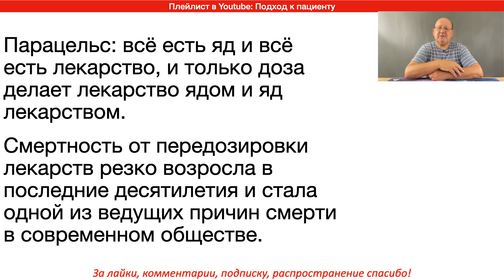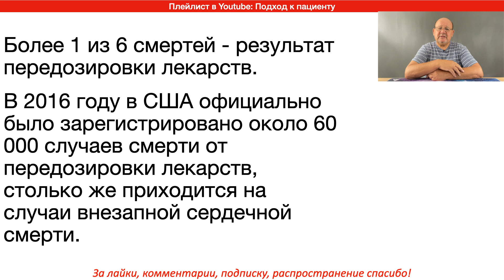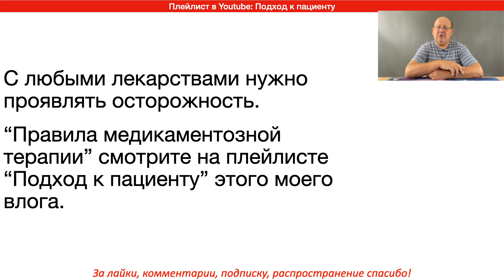Будем осторожны! Смерть от передозировки лекарств скрывается под фишкой внезапной сердечной смерти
Об этом видео:Всё есть яд и всё есть лекарство, и только доза делает лекарство ядом и яд лекарством.
Фраза эта принадлежит Парацельсу.
Что так, приходится убеждаться отнюдь не на горьком опыте предшественников, но результатах нашей, современной медицинской практики.
История ничему не учит.
Более того, как следует из статьи, ссылка на которую на этом слайде, смертность от передозировки лекарств, когда она по Парацельсу делает их ядом, резко возросла именно в последние десятилетия и стала одной из ведущих причин смерти в современном обществе.
Под разными масками прячутся тяжелые, смертельные не редко, осложнения передозировки лекарств, одна из которых внезапная сердечная смерть.
Комплексное посмертное токсикологическое исследование случаев смерти от остановки сердца вне лечебных учреждений в Сан-Франциско, Калифорния, США, показало, что более 1 из 6 смертей на самом являются результатом передозировки лекарств.
Много это или мало, судите сами.
В 2016 году в США официально было зарегистрировано около 60 000 случаев смерти от передозировки лекарств.
В том же году произошло около 380 000 случаев остановки сердца.
Если возьмете от этого числа 1/6, получите еще 60 000 случаев.
Иными словами, количество смертей от передозировки лекарств удвоится.
Наиболее частыми классами лекарств, приведшими к смерти через так называемую острую сердечную смерть, оказались опиоиды, седативно-снотворные средства и стимуляторы.
В половине случаев из них были лекарства, отпускаемые по рецепту врача.
В статье также обращается внимание на налоксон, как лекарственное средство, которое следует использовать при передозировке препаратов перечисленных классов для профилактики внезапной сердечной смерти.
Я лично хотел бы сделать более глубокий вывод о том, что с любыми лекарствами нужно проявлять осторожность, что для любого из них должны существовать строгие показания, что они должны назначаться только на время решения задачи и в минимальной достаточной дозе.
С моим подходом к фармакотерапии можете ознакомиться в видео “Правила медикаментозной терапии” на плейлисте “Подход к пациенту
” этого влога.
По следам: Occult Overdose Masquerading as Sudden Cardiac Death: From the POstmortem Systematic InvesTigation of Sudden Cardiac Death Study. Ann Intern Med. Published online August 11, 2020,